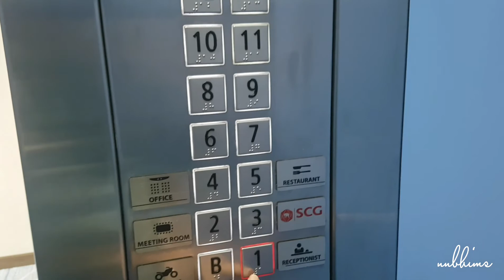[DailyMoment] #9 Lang thang bờ biển ngày cuối tuần |Travel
Dịch dã quá nên thèm biển lắm cũng chẳng dám đi
Tình cờ sao có dịp ra Đà Nẵng làm việc, tranh thủ ngày cuối tuần dắt 'chú sếp' lang thang một chút

Nghe
tiếng sóng,
tiếng gió,
tiếng tâm hồn thư thả sau tháng ngày dài tất bật...